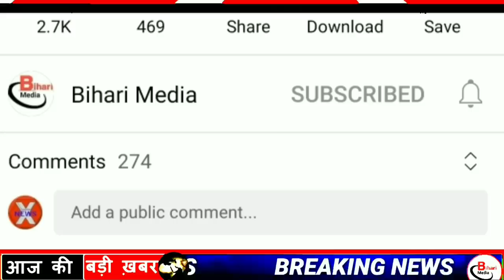Today 05 June bihar news|bihar news,bihar ka news|Gaya news,bhagalpur news|biharinews